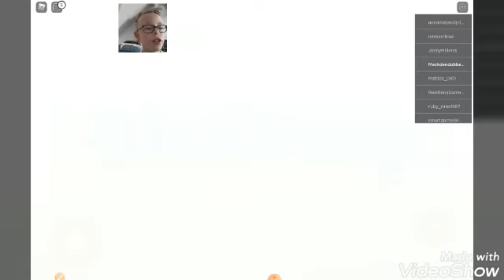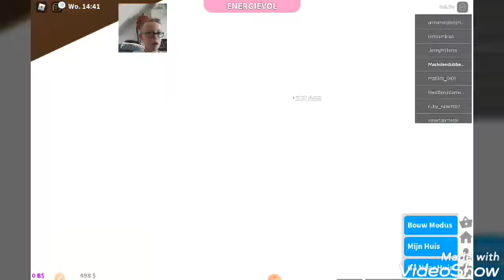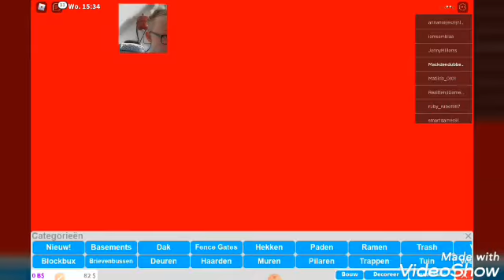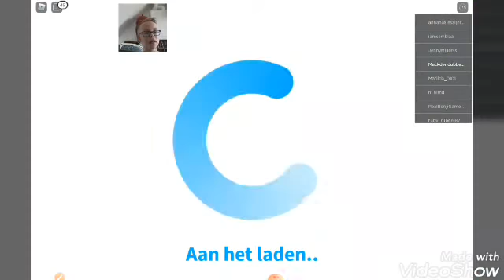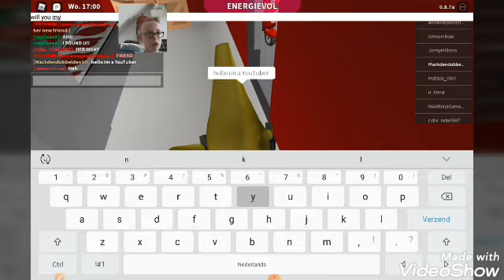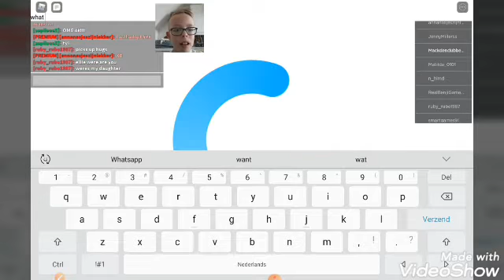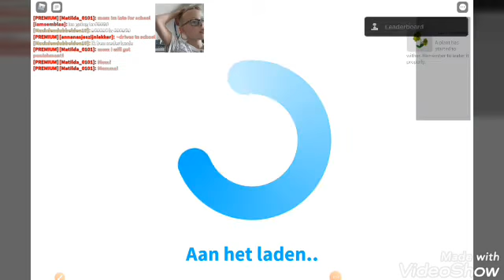(Roblox)(bloxburg) 24 juni 2020🔴 'LIVE'